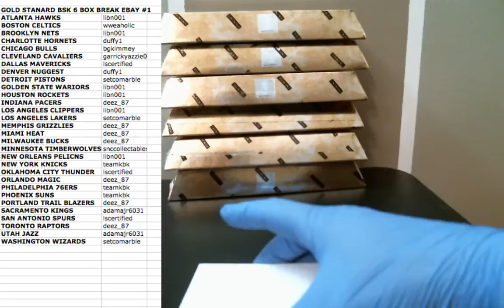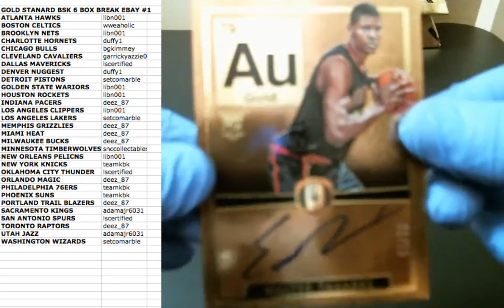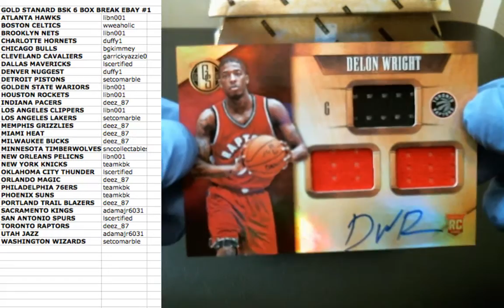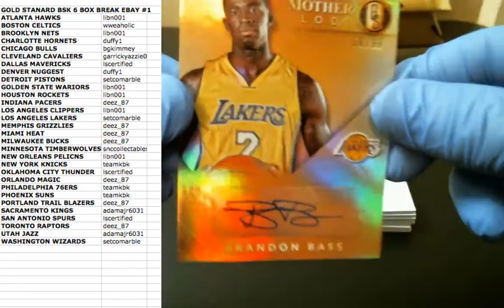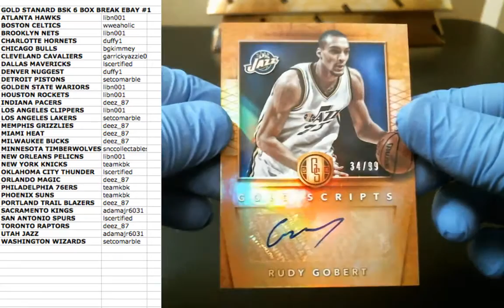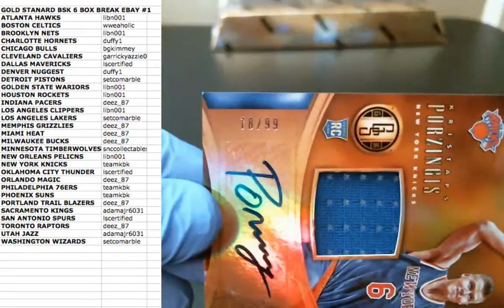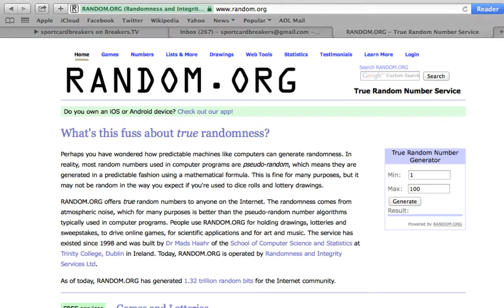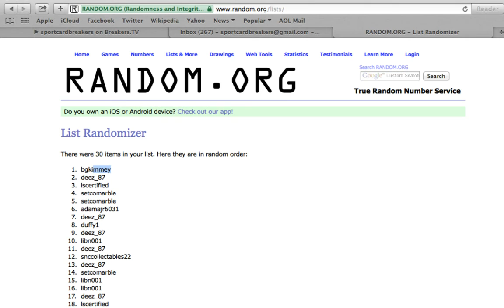2015-16 GOLD STANDARD 6BOX HALF CASE EBAY BREAK #1 AUGUST 1, 2016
KRISTAPS PORZINGIS 78/99 GOLD STRIKE JERSEY AUTO
KRISTAPS PORZINIS 20/25 3 CL PATCH AUTO
JOHN WALL SOLID GOLD INSERT WOW